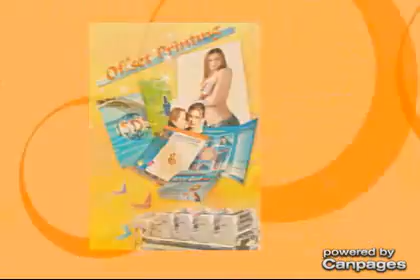Creative Label & Box Printining - (604)872-0055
Creative Label & Box Printining
271 2nd Ave E , Vancouver, BC, V5T1B8